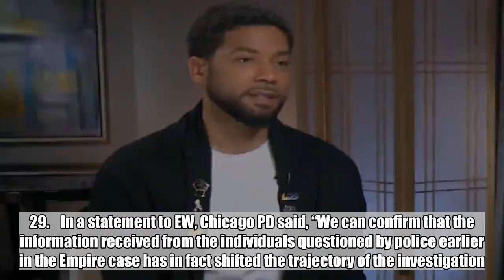Chicago police believe Jussie Smollett may have paid men to attack him: Reports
The day after two suspects were released without charges due to new evidence in the attack on Jussie Smollett, police reportedly are investigating whether the Empire star was an “active participant” in the assault against him.    On Saturday afternoon, multiple media outlets cited Chicago police sources in reporting that the 36-year-old actor is now suspected of paying the two brothers who were involved in the alleged racial and homophobic attack against him that took place on Jan. 29.    In a statement to EW, Chicago PD said, “We can confirm that the information received from the individuals questioned by police earlier in the Empire case has in fact shifted the trajectory of the investigation. We’ve reached out to the Empire cast member’s attorney to request a follow-up interview.”    A law enforcement source reportedly told Deadline, “The new direction of the investigation is now based on the premise that Mr. Smollett was an active participant in the incident.” TMZ, which originally reported that the two men previously arrested were brothers and Empire extras Olabinjo and Abimbola Osundairo, says the duo “completely cooperated” with police and one of their phones showed a call between them and Smollett not long before the incident.    In his first interview since the alleged attack, Smollett explained to Good Morning America why he didn’t turn over his phone to police. “They wanted me to give my phone to the tech for 3-4 hours,” he said, noting sensitive information like “private pictures” and his partner’s number. “I’m sorry, but I’m not gonna do that.” He added, “I don’t know what that’s gonna be to hand over my phone. And, honestly, by then inaccurate, false statements had already been put out there.”   Just over two weeks ago, Smollett, who is gay and plays a gay character on Empire, was walking to get food in Chicago, where the series films, when he says two unknown offenders approached him, yelling racial and homophobic slurs. They then attacked him, he claims, pouring an unknown chemical substance on him and even wrapping a rope around his neck. The offenders fled the scene, while Smollett transported himself to Northwestern Hospital.    Representatives for Smollett have not yet responded to EW’s request for comment, while Fox has no statement at this time.    — Additional reporting by Nicholas Romano    Related content:  Two suspects in Jussie Smollett attack released without charges due to new evidence   Empire is killing off a major character — Fox insists it isn’t Jussie Smollett    Jussie Smollett details his assault in first interview since Chicago attack